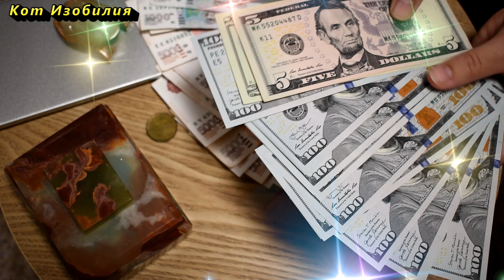Народные приметы для привлечения денег: что поможет вам стать богатыми